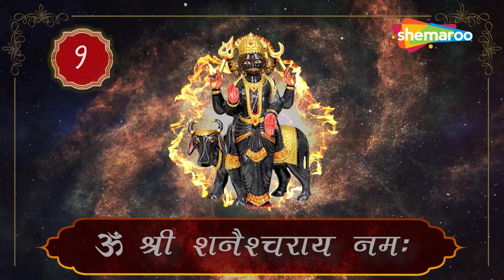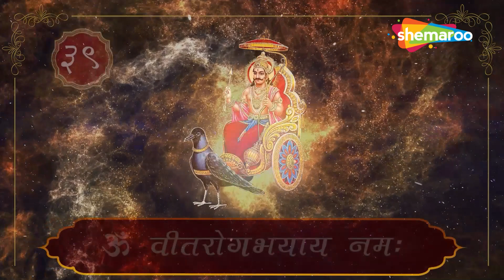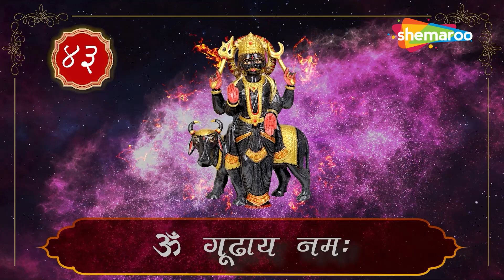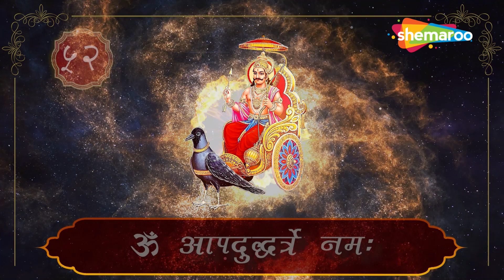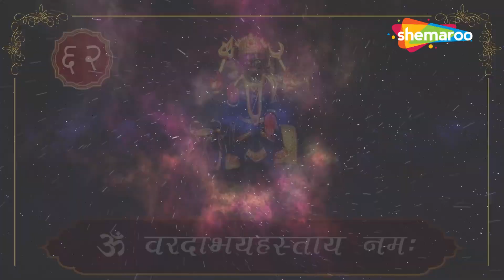शनि अष्टोत्तर शतनामावली ।भ गवान शनि देव का जाप करके अपने जीवन से बाधाएं दूर करें | Abhijit Ghoshal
शनि अष्टोत्तर शतनामावली ।भगवान शनि देव का जाप करके अपने जीवन से बाधाएं दूर करें | Abhijit Ghoshal
कुंडली में ग्रहों के प्रभाव से नवग्रह का अध्ययन किया जाता है। कमजोर ग्रह स्वास्थ्य पेशे के रिश्तों और आध्यात्मिक यात्रा जैसे जीवन के विभिन्न पहलुओं की कमजोर स्थिति का संकेत देता है। मजबूत ग्रह इन ग्रहों द्वारा शासित राशियों की अच्छी प्रगति का संकेत देते हैं।
Singer: Abhijit Ghoshal
Music Director: Abhijit Ghoshal
Lyrics: Traditional

Popular Shani Mantra Aarti And Bhajan